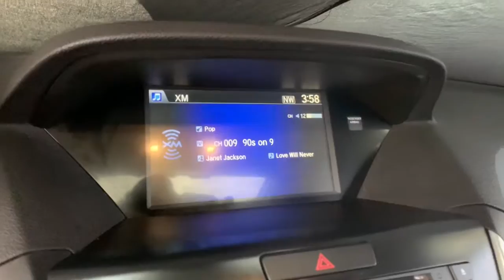2014 Acura MDX Denver, Aurora, Centennial, Parker, Highlands Ranch, CO 19342A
Silver Moon Used 2014 Acura MDX available in Denver, Colorado at Mile High Acura. Servicing the Aurora, Centennial, Parker, Highlands Ranch, CO area.

Clean CARFAX.brbrCLEAN CARFAX LEATHER SUNROOF/MOONROOF BACKUP CAMERA HEATED SEATS MDX 3.5L SH-AWD 4D Sport Utility 3.5L V6 SOHC i-VTEC 24V AWD Ebony w/Leather-Trimmed Interior.brbrReviews:br  * Looking for a no-compromises luxury SUV with comfortable accommodations for seven exceptional urban maneuverability and a sticker price that wont break the bank? The 2014 Acura MDX wont disappoint. Above all the MDXs reputation for long-term reliability low maintenance costs and upstanding resale value equates to one of the most rewarding ownership experiences in the business. Source: KBB.combr  * Capable handling; good fuel economy; quick acceleration; quiet ride; excellent crash test safety scores; long list of standard and available features. Source: Edmundsbr  * The Acura MDX has been completely redesigned for 2014. Acura engineers have refined its sophisticated curves using the wind tunnel and now the MDX is 17 percent more aerodynamically efficient than before. It has been adorned with gorgeous Jewel Eye LED Headlights which have been designed to help improve reaction times and lessen eyestrain. With SUVs and Crossovers keeping vehicle weight low is important. Acura worked some engineering magic when they shed 275 pounds from the vehicle all the while increasing unit body rigidity using hi-tech lightweight materials. It is approximately 2-inches longer than before and second and third row passenger space as well as cargo space have been improved. Engineers have also gone to great lengths to make the MDX quieter with acoustic front glass sound-deadening materials and active noise cancellation. On the inside drivers will find comfort and luxury amidst high-tech advancements. The dash has been given a new look and the arrangement of controls has been improved. To simplify things Acura has moved many of the buttons that used to exist in the center stack and made their functions accessible in the 2 improved screens. The MDX comes standard with a 3.5-liter 290-horsepower V-6 i-VTEC engine which gets an EPA estimated 20 MPG City and 28 MPG Highway. It has a 6 -Speed Sequential SportShift Automatic with two different auto modes and the ability to switch to manual control where you can change gears with paddle shifters on the steering wheel. The MDX comes standard with a very generous assortment of standard features. Some of the items are the Multi-View Rear Camera Anti-lock Brakes USB iPod Integration Vehicle Stability Assist Bluetooth HandsFreeLink and a Power Tailgate. Optional packages give you amazing items as well. Some of them are Acuras Next Generation Navigation System the Forward Collision Warning System ELS Premium Sound System and a 16.2-inch split screen display. Come drive the 2014 MDX today! Source: The Manufacturer SummarybrbrbrLocated in Denver CO and also serving Aurora Parker Highlands Ranch Castle Rock Littleton Lakewood Englewood Lone Tree Boulder Colorado Springs Fort Collins Centennial and Golden. All prices include Dealer and Handling of $599.